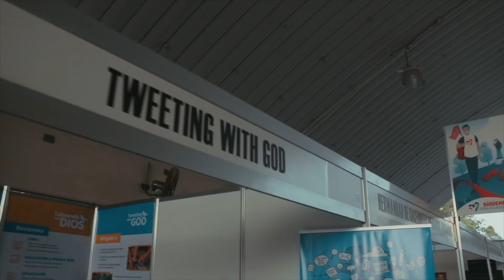SCS WYD19 Panama Recap